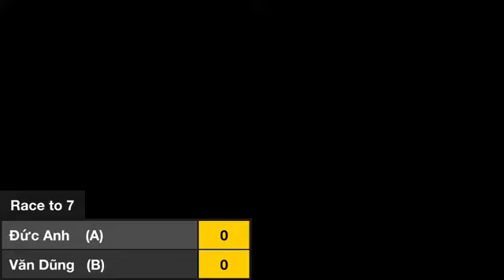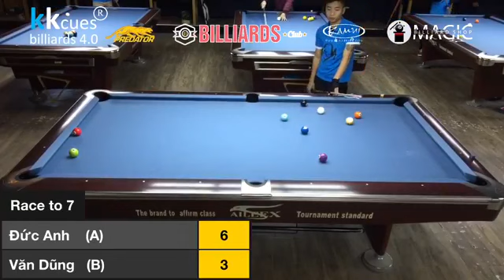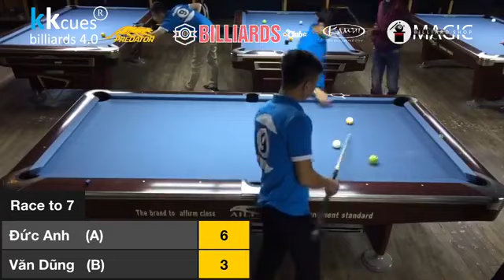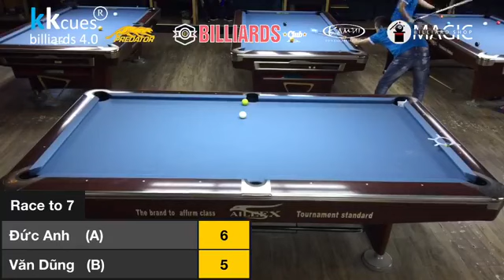91 BILLIARD CLUB 9 BALL OPEN - Đức Anh - Văn Dũng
Magic Billiard Shop – Chuyên cung cấp phụ kiện bi-a chính hãng.

► Address: 139 Lò Đúc - Hai Bà Trưng - Hà Nội
Magic billiard shop | bi-a | billiard | Pool